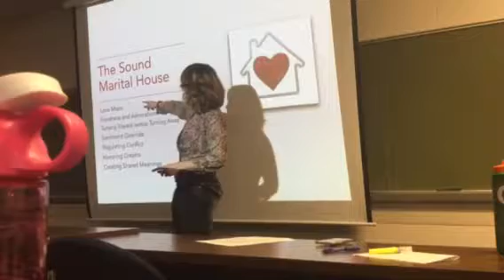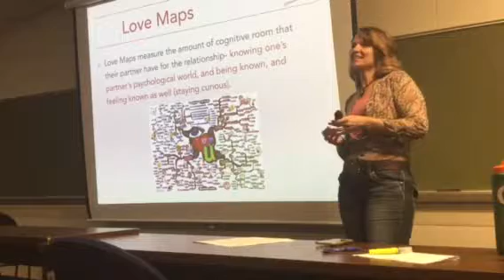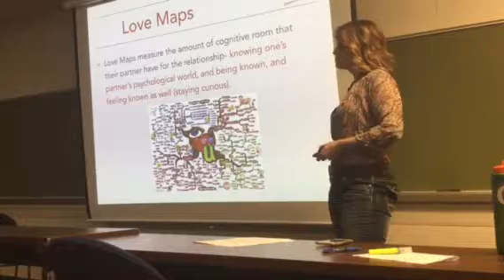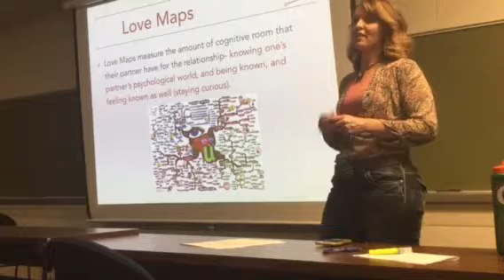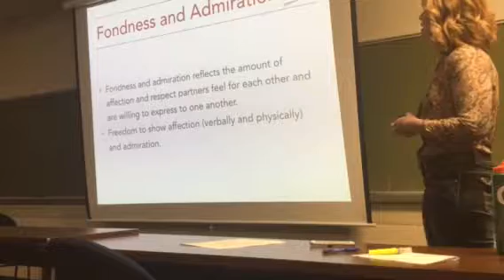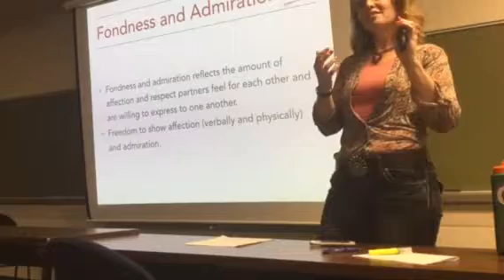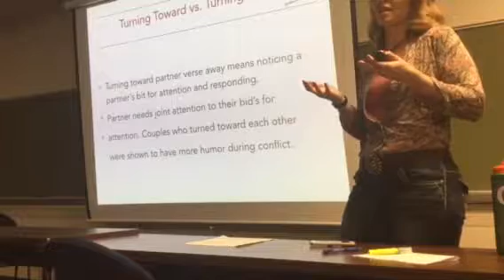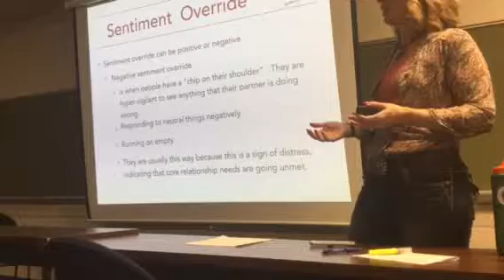Gottmen part 6